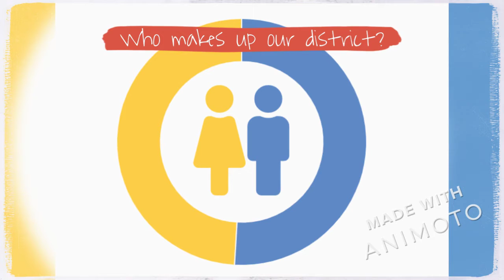Horseheads Digital Story